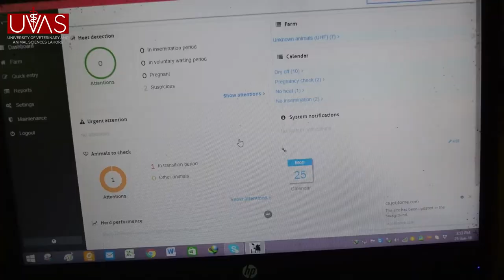USDA Farm Documentary